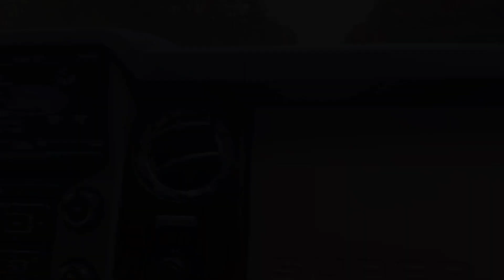Maine Moose Hunt